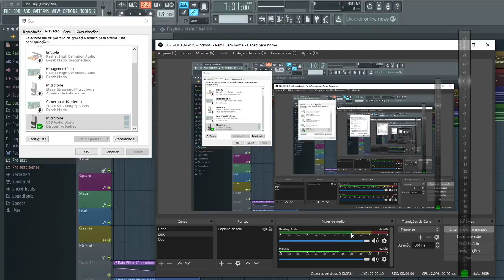Transmissão ao vivo de William Henrique